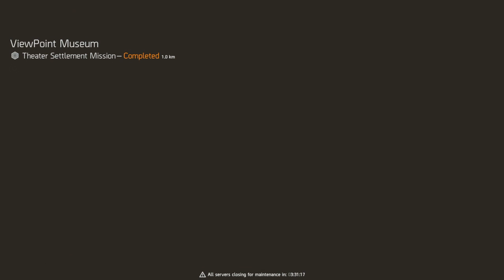[AU | PS4] The Division 2 - WT5 - Chatterbox farming (Hunt for bounties, keys and parts) P.2